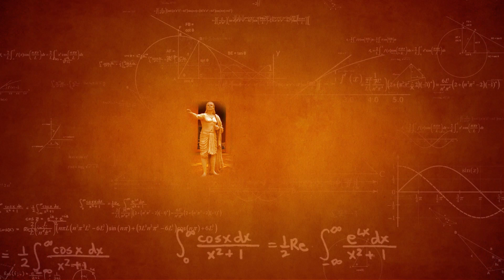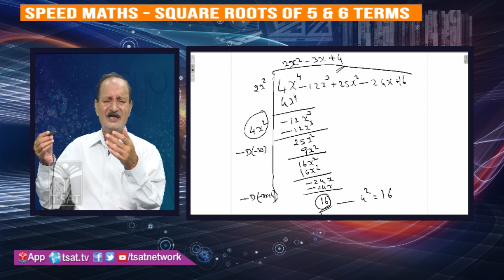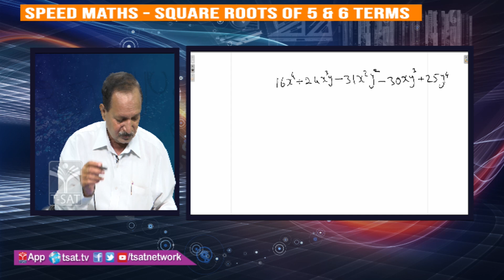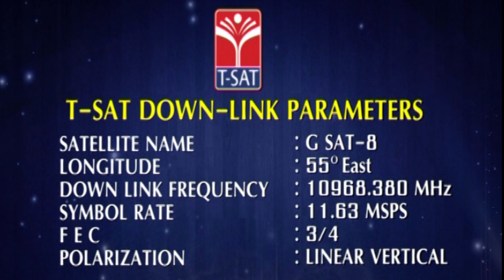SPEED MATHS || Algebra - Square roots of 5 & 6 terms || S.V.R.K. Reddy || SEASON - IV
T-SAT || SPEED MATHS || Algebra - Square roots of 5 & 6 terms || S.V.R.K. Reddy || SEASON - IV